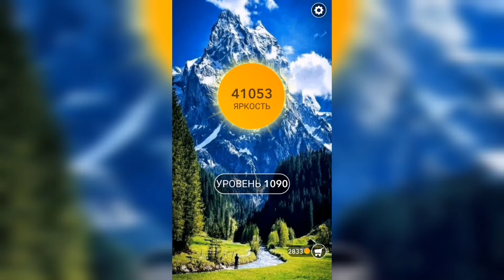Word / Слово Крест: Поиск русского кроссворда / Уровень 1090